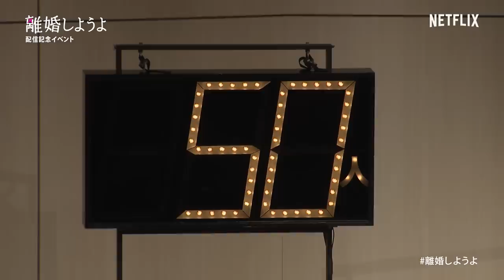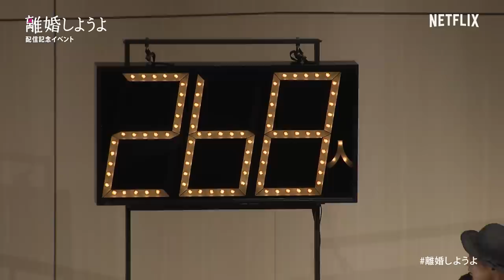松坂桃李、仲里依紗、錦戸亮が登壇 !!「離婚しようよ」配信記念イベント | Let’s Get Divorced Launch Event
This event is conducted in Japanese only.

Netflixシリーズ「離婚しようよ」配信記念イベントを開催！
主演の松坂桃李をはじめ、仲里依紗、錦戸亮、板谷由夏、山本耕史、古田新太、そして本作の脚本を務めた宮藤官九郎、大石静の豪華８名が登壇するイベントの模様をアーカイブ配信でお届けします。

日本ドラマ界のトップランナー2人による共同脚本によるオリジナルストーリー。気持ちはすでに冷めきったものの、それぞれの事情ですぐには離婚できない夫婦のすれ違いを描く笑って泣ける離婚コメディ。

「離婚しようよ」6月22日より世界独占配信スタート！

松坂桃李、仲里依紗、錦戸亮、板谷由夏、山本耕史、古田新太
脚本：宮藤官九郎、大石静

This series is co-written by Japan’s top scriptwriters Kankuro Kudo and Shizuka Oishi. In this comedy-drama, a mediatized married couple who no longer love each other is highly optimistic about getting a divorce. However, external circumstances will get in their way and they will have no other choice but to work hand in hand to reach their ultimate goal: getting a divorce.

タイムコード | Time Codes
00:00  出演者登場 | Cast Appearance
00:07  登壇者挨拶 | Cast Greeting
06:22  トークセッション | Talk Session
21:12  YESNO討論会 | YESNO Debate
34:10  エンディング | Ending

*本映像の配信は予告なく終了となる場合があります。